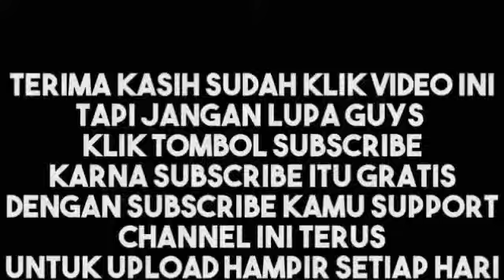BELAJAR HURUF HIJAYAH COVER AYRA DAN SIRAJ